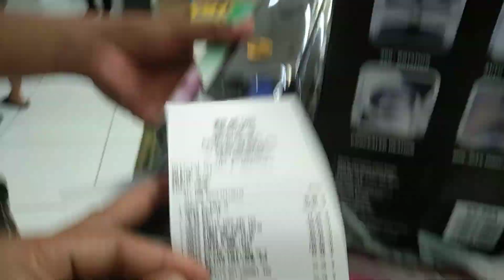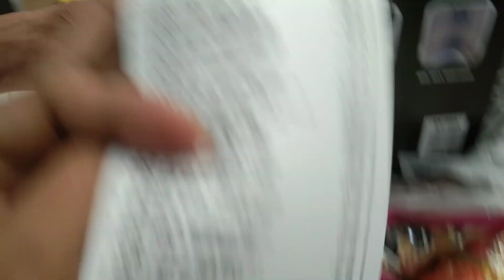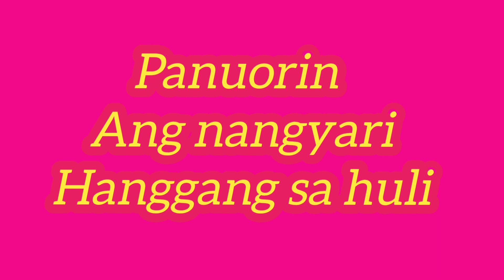Naggrosary kame nawala ng iglap ang tutubuin ko nabudol ata kame